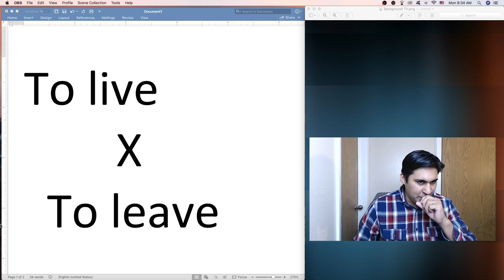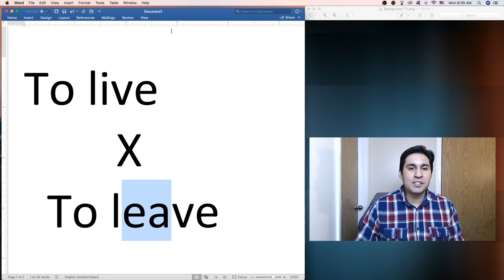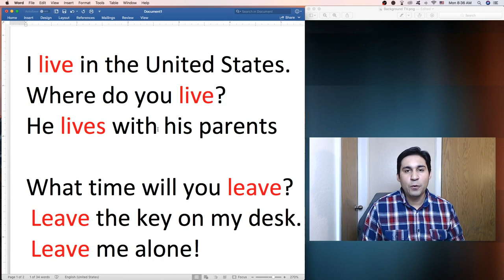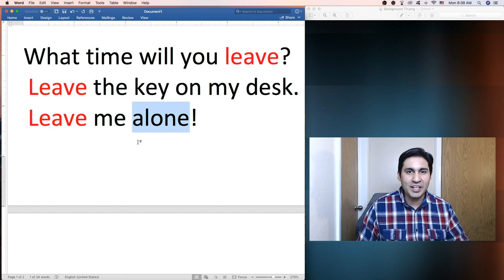Live Vs Leave - Como saber a diferença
Como saber a diferença entre o verbo to Live and o verbo to leave.
Muitos confundem isso na hora de falar e na hora entender também e isso acaba sendo um grande problema trazendo frustração e falta de entendimento. Nesse vídeo eu ensino como saber a diferença na hora de falar e na hora de ouvir. Assista o vídeo e aprenda de maneira fácil e clara.